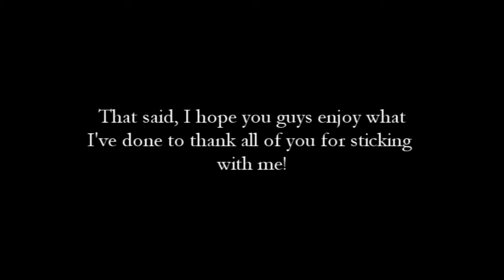Thank You for 100+ subs!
It's been 8 months since my last upload.  I blame school.  No really, it's a big year for me!  But enough about that.  I've hit 100+ subs, so I want to say thank you.  I'm sorry that it isn't perfect, but I tried really hard to get this as close to perfect as possible.  I hope you all like it.  :3